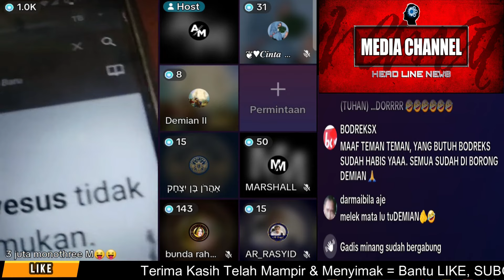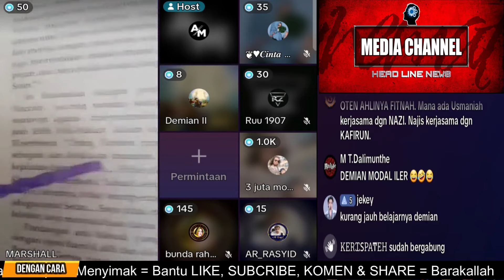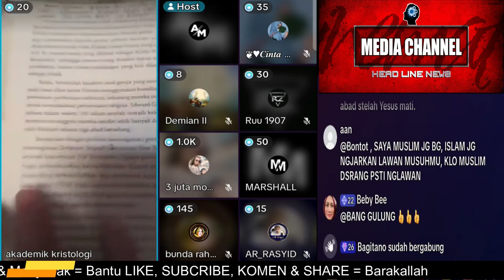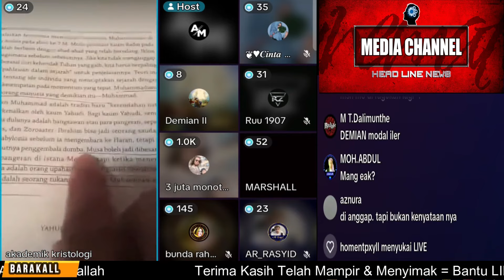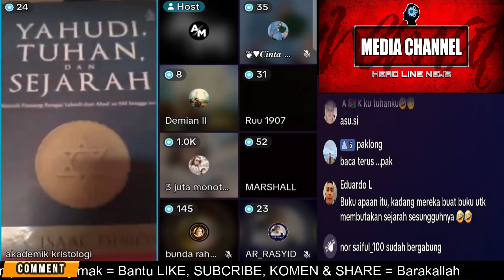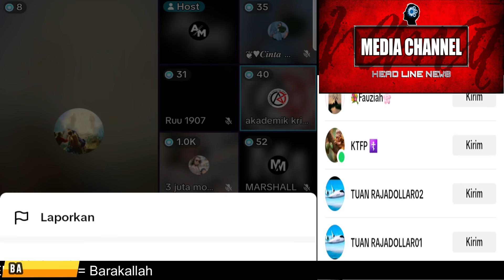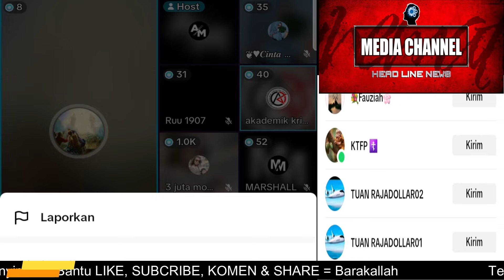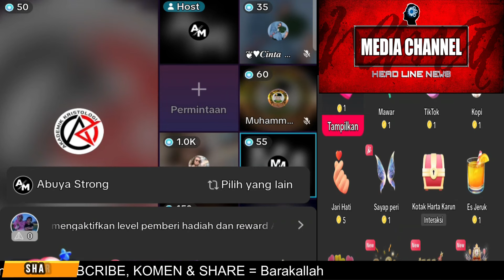🔴DEMIAN MERADANG TERNYATA GELAR YESUS DALAM PERJANJIAN LAMA TIDAK ADA